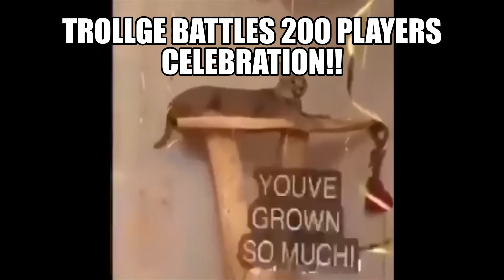Trollge battles 200 player celebration!! (very late)